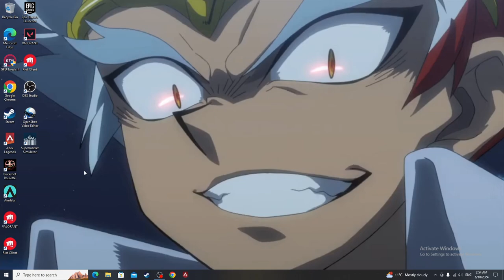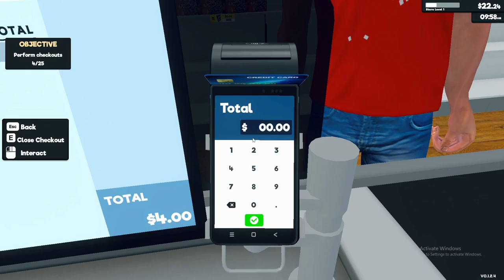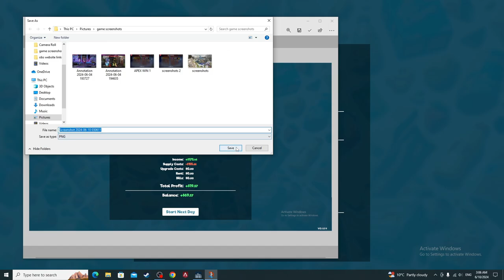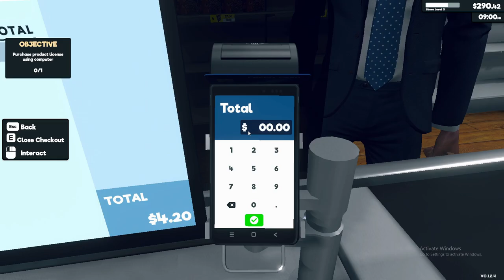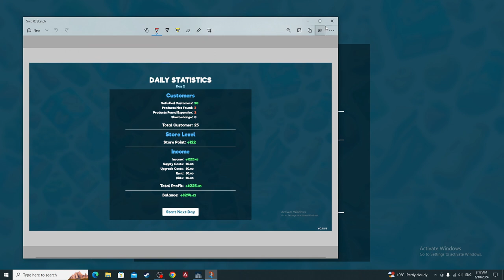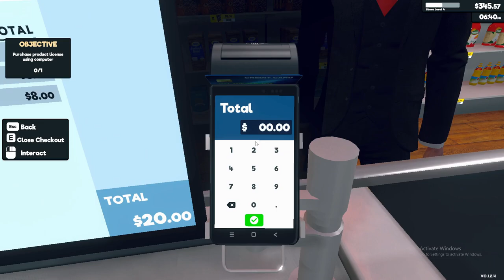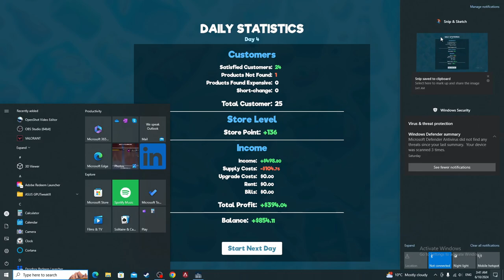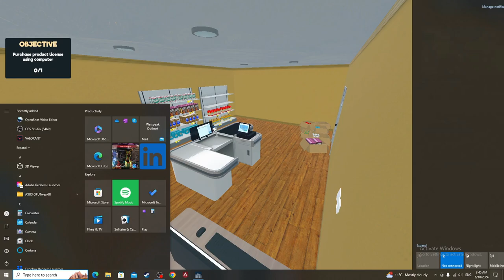I OPENED UP A SUPER MARKET WE NEED TO RAISE THE PRICES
Our very first day with our BRAND NEW SUPER MARKET JBLightnings super market or JB's We are gonna become the biggest seller of grocery goods on the planet. Lets go and get this HUGE and become super successful.